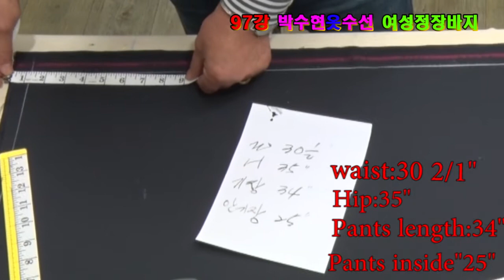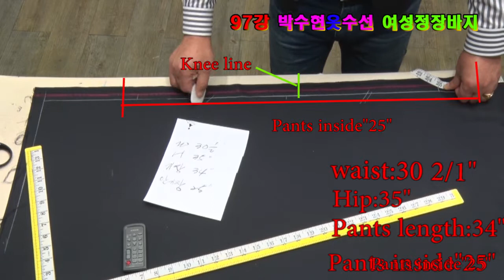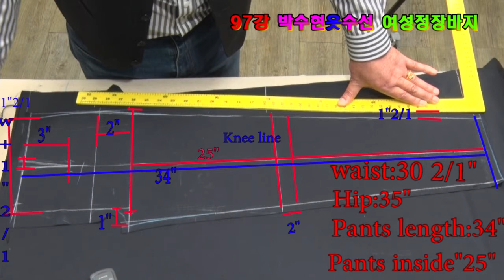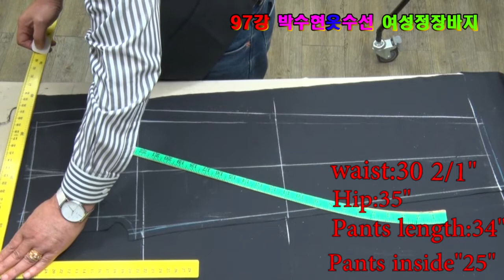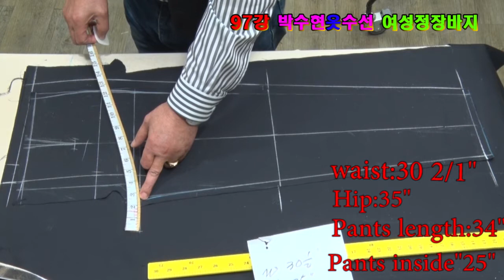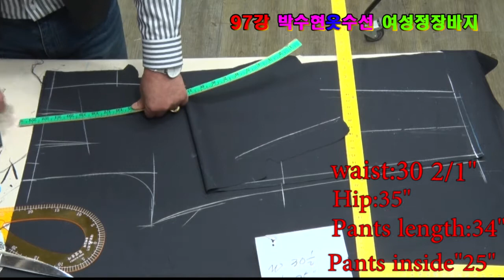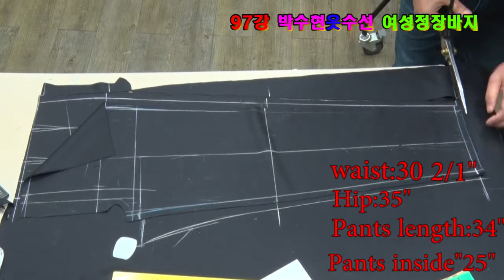pants#洋服修理フォーム 女式裤子 महिलाओं की पैंट#سراويل نسائية#Damenhose#Celana wanita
[순모100% 160수] 바지한벌감 20.000원  주고 사와서 정장 바지에 배색을 넣었더니 훨 멋져보이네요...첫째는 원단이 좋아야만 오래입을수있고 때깔이 난답니다.
97강 여성정장바지만들기#西装裤 Womens pants#レディースパンツ#西装裤#महिलाओं की पैंट#سراويل نسائية#Damenhose#Celana wanita